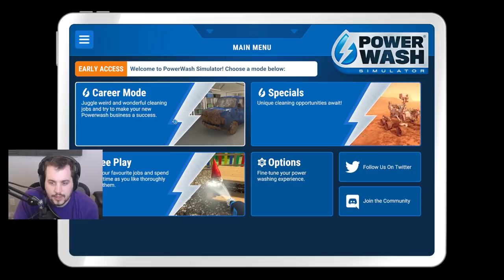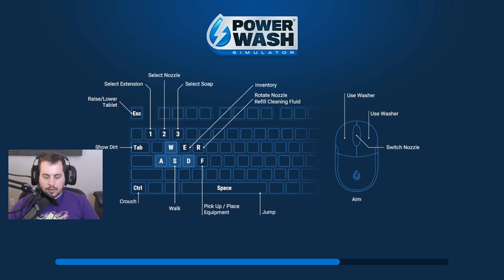Baer Plays PowerWash Simulator (Ep. 1)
Baer pretends to powerwash strangers' homes instead of cleaning his own.

From the developer: "Release the Pressure with PowerWash Simulator! Wash away your worries with the soothing sounds of high-pressure water. Fire up your power washer and blast away every speck of dirt and grime you can find, all with the simple satisfaction of power-washing to a sparkling finish."